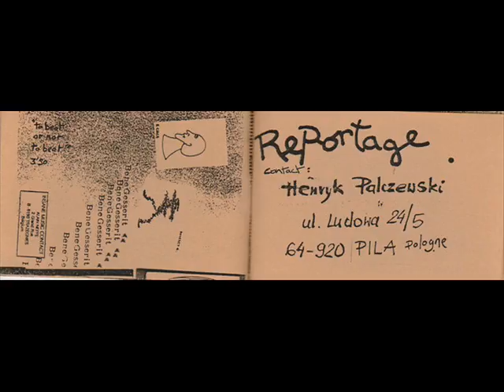Bene Gesserit - To Beat Or Not To Beat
Various Artists - Sensationnel No. 3 & No. 4